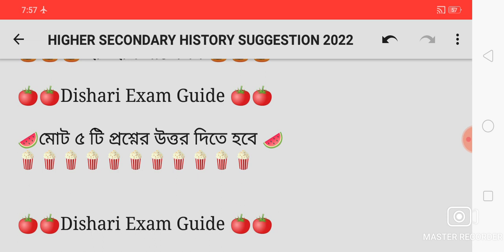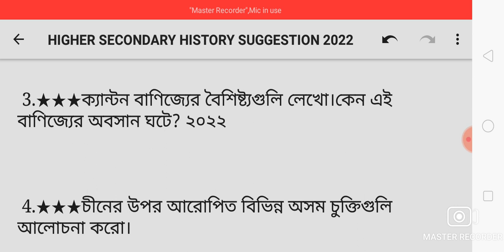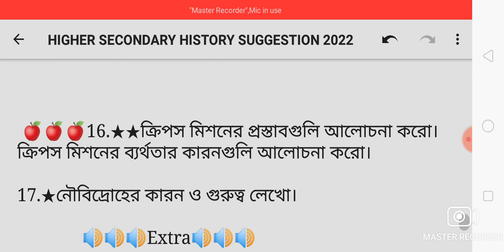Hs History Suggestion 2022/উচ্চমাধ্যমিক ইতিহাস সাজেশন ২০২২/Ucchamadhyamik History Suggestion 2022/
hs history suggestion 2022, 2022 hs history suggestion, history 2022 suggestion, class 12 history suggestion 2022, hs 2022 history final suggestion, 2022 hs history final suggestion, hs best history suggestion 2022, hs 2022 history suggestion, উচ্চ মাধ্যমিক ইতিহাস সাজেশন 2022, 2022 উচ্চ মাধ্যমিক ইতিহাস সাজেশন, ইতিহাস সাজেশন 2022